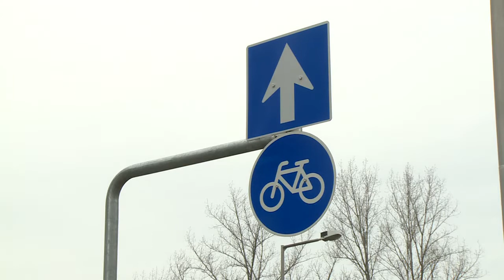Fontos kerékpárút újult meg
Újabb üteméhez érkezett a kerékpárút felújítási program, ezúttal a Tihanyi Árpád út egyik szakaszán újult meg a burkolat. Ahogy arról korábban már beszámoltunk, szeptember elején kezdődött a munka és október végén végeztek a szakemberek a Tihanyi Árpád útnak, az Ifjúság körút és a Földes Gábor utca közötti, páratlan számozású oldalán. A fejlesztés során nem csak a kerékpárút, de a járda burkolata is megújult. Idén több mint két kilométer hosszan újultak meg kerékpárutak Győrben, és a program, jövőre is folytatódik.